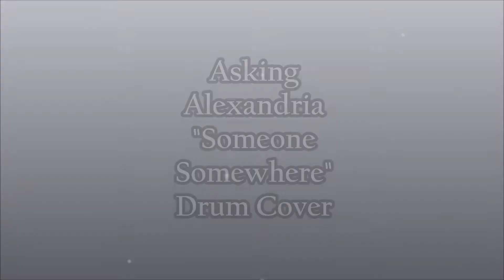Aaron Berkshire (Someone Somewhere) Drum Cover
Covering Asking Alexdria's Someone somewhere
ABDrums
Ddrum
Meinl
Zilgian
Vic Firth
I play for I am the witness, chec us out on Facebook or !
Thanks to
Mitchell
jeff
All my friends
and Band mates.